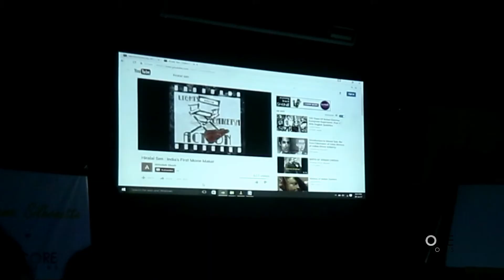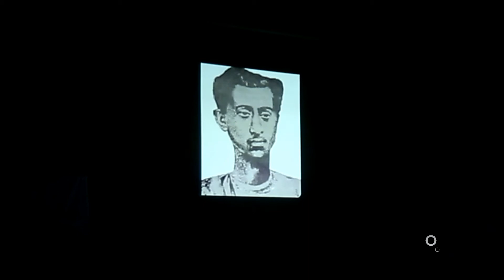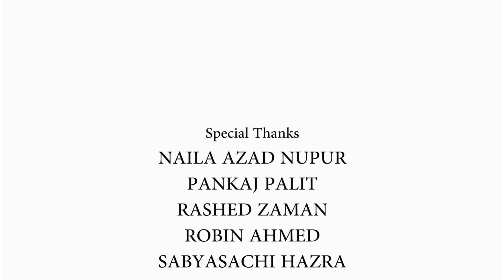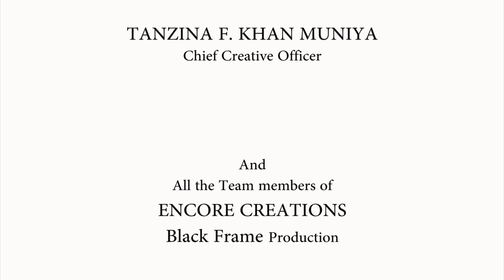Costume Design Through The Eyes Of The Masters-NAYLA AZAD NUPUR-Actress & Art Director. Part 1 of 4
Workshop on
"Costume Design Through The Eyes Of The Masters"
Organiser: Costume Silhouette by Encore Creations
Speaker: NAYLA AZAD NUPUR
Actress & Art Director